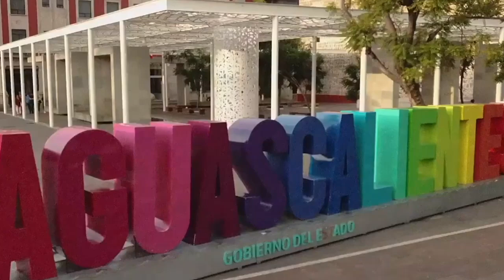Es momento ya que San Francisco de Los Romo cuente con su propio sistema de transporte público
Es momento ya que San Francisco de Los Romo cuente con su propio sistema de transporte público: Bety Montoya

* Educación, cultura y deporte, claves para cambiar el entorno social y mejorar la seguridad

San Francisco de Los Romo, Ags. 17 de mayo 2024.- El Municipio de San Francisco de los Romo requiere ya de su propio sistema de transporte público urbano que le permita tanto una interconexión con la capital de estado, con el resto del territorio estatal y especialmente que permita trasladar a sus habitantes entre colonias y comunidades de San Pancho, expuso la candidata a diputada local por el Distrito 4, Bety Montoya.
En entrevista, la abanderada refirió que ésta será una de las propuestas que impulsará activamente desde el Congreso del Estado, dado que actualmente las combis suburbanas con que se cuenta en esta zona son a todas luces insuficientes para cubrir la demanda.
De igual forma, Bety Montoya reconoció que si bien de trabajará por colocar un mayor número de cámaras de vigilancia y contar con más recursos para patrullas, armamento y elementos policiacos, también es importante centrarse en promover la cultura, el deporte y la educación entre los jóvenes, a efecto de alejarlos de las drogas y comenzar a cambiar el tejido y el entorno social.